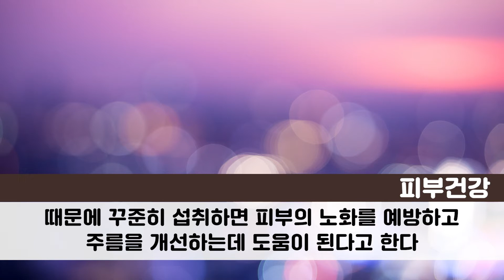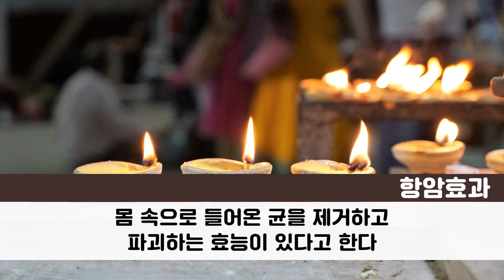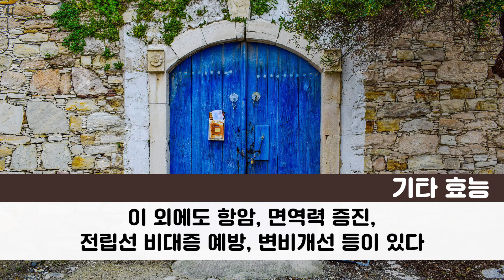[Sea cucumber] 해삼 효능 칼슘 풍부 l 모카 건강정보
칼슘이 풍부한 해삼!
해삼 효능은?